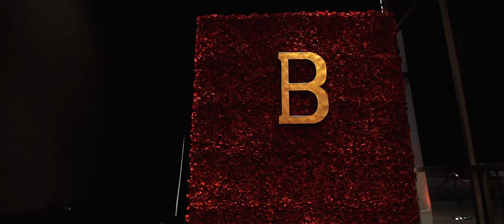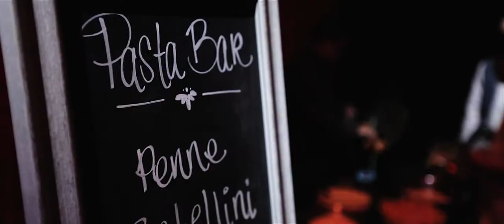Brooke's Bat Mitzvah at Club Vibe NJ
A look back at the big party of Brooke's Bat Mitzvah with her wonderful family and friends! Enjoy!